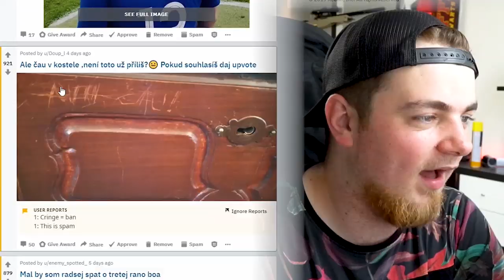Toto Naozaj NEROBTE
Smart zo skupiny DMS natočil vlog kde sa venuje svojmu umeniu Graffiti. Na vlogu môžeme vidieť dvoch chlapcov čmárať svoje veci na jeho Piece.